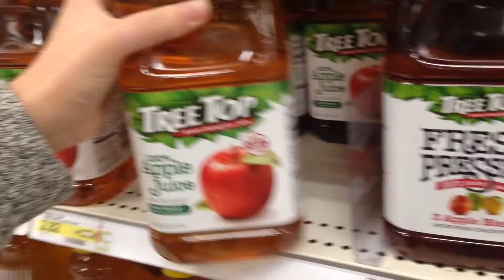CHRISTMAS EVE - Vlogmas Day 24